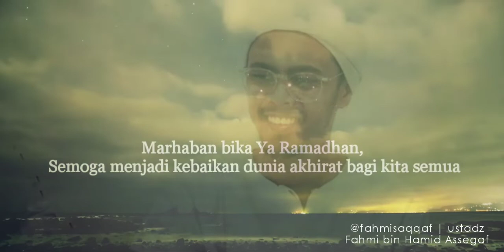Marhaban Bika Yaa Ramadhan | Ustadz Fahmi Assegaf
Semoga Bermanfaat